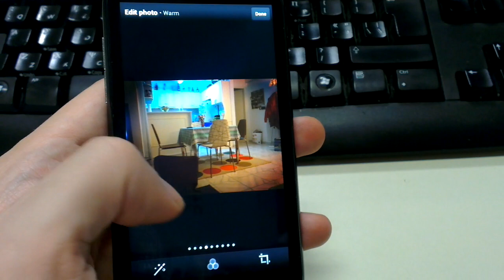The filters of the new Twitter app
The new Twitter app has 8 new filters for the photos. It looks like Instagram but is not as good as it.

Android VIP Club: All about Android: devices, apps, ratings, reviews, comparisons, tips, how tos. Join the club!